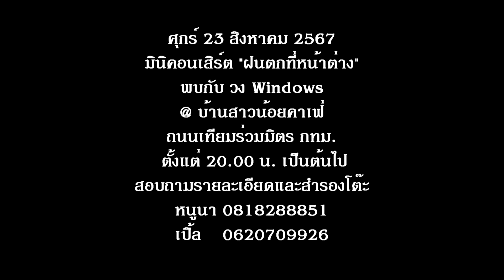รักที่เฝ้ารอ วง Windows Live @ งานแต่ง มาริสา - พีรวิชญ์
"รักที่เฝ้ารอ" ผลงานเพลง "คฑาวุธ สท้านไตรภพ" และ "นิตยันต์ วิชิต" เรียบเรียงโดย "วงชาตรี" ในอัลบั้ม "รักที่เธอลืม" ผลงานชุดที่ 12 สังกัด EMI วง Windows ได้นำบทเพลงนี้มาเป็นเพลงเปิดงาน สำหรับการแสดงดนตรีในงานมงคลสมรสของน้องเต้ย "ภญ.มาริสา จุ่นน้อย" กับ น้องเบส "นพ.พีรวิชญ์ ชื่นวจีธรรม" โดยวง Windows ได้รับเกียรติจาก คุณสุนทร - คุณอุษณีย์ ชื่นวจีธรรม คุณพ่อและคุณแม่ของเจ้าบ่าวให้เข้าไปมีส่วนร่วมในงานที่ยิ่งใหญ่นี้ วง Windows ขออนุญาตนำคลิปบรรยากาศส่วนหนึ่งภายในงาน มาให้รับชมกัน ซึ่งเราได้แสดงดนตรีกันไปในวันอาทิตย์ที่ 7 กรกฏาคม 2567 @ ร้านอาหารบาจิกา ถนนกาญจนาภิเษก โดยสมาชิกวง Windows ที่เดินทางไปแสดงดนตรีประกอบไปด้วย นิฤทธิ์ มณีจำนงค์ (เก๋) หัวหน้าวงฯ / อรรณพ ศิรธรานนท์ (อ๊อด) นักร้องนำเพลงนี้ / ปกป้อง บุญเกียรติบุตร (ป้อง) กลอง / ประเสริฐ ฉิมท้วม (เสริฐ) แซกโซโฟน / สมิตร สุนทรกูล (มิตร) เบสกีตาร์ / สรสิทธิ์ รวยเงิน (ไก่) โซโล่กีตาร์ / วรารัตน์ บรรพโคตร (เปเป้) ร้องนำหญิง และสมาชิกใหม่ เกรียงไกร ก้อนทอง (เจ๊า) อดีตสมาชิก วงโจนาธาน บลู เข้ามาเสริมทีมในตำแหน่ง เปียโน และ คีย์บอร์ด ภาพสวย ๆ โดย "หนึ่ง" พณรังสี สู่ความดี / "โฟกัส" อรณิชา ศิรธรานนท์ เสียงโดย "สุรินทร์ ทับทิมขาว" และน้องต้น "ชินดนัย พรมกุดตุ้ม" สำหรับคอนเสิร์ตครั้งต่อไปของเรา กลับไปสนุกกันที่ "บ้านสาวน้อยคาเฟ่" อีกสักครั้ง ในคอนเสิร์ต "ฝนตกที่หน้าต่าง" ศุกร์ที่ 23 สิงหาคม 2567 เริ่มตั้งแต่เวลา 20.00 น. สอบถามรายละเอียดและสำรองโต๊ะ หนูนา 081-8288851 และ เปิ้ล 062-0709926 ครับ